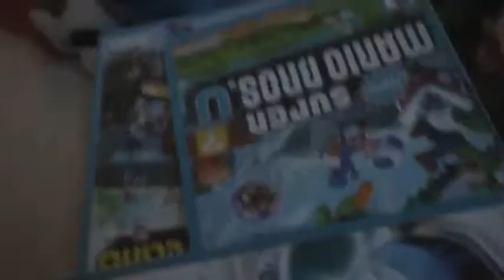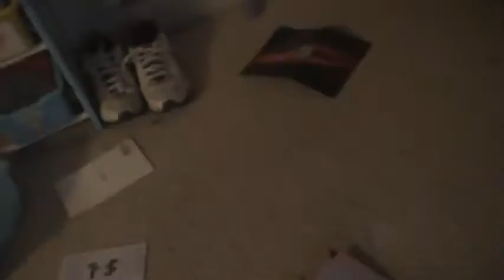Sonic and his friends go to the Lake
Sonic and friends go the the Lake House